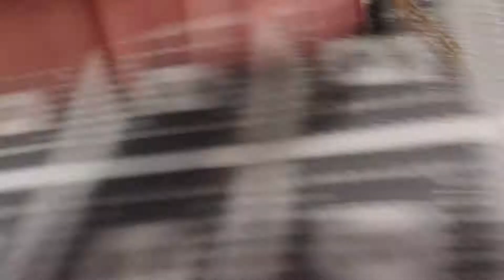Lego borderlands the attack of the cringe